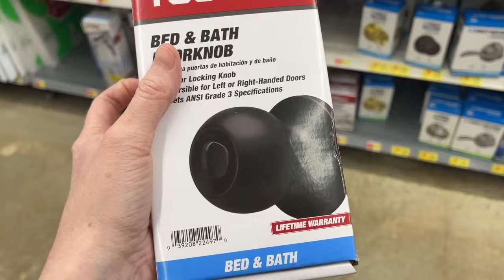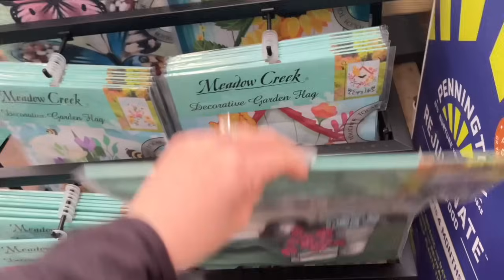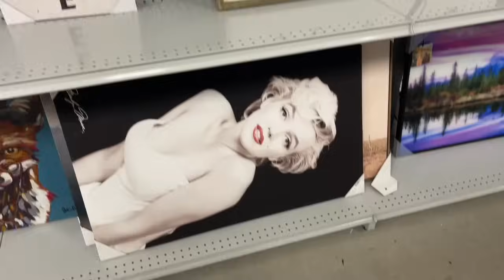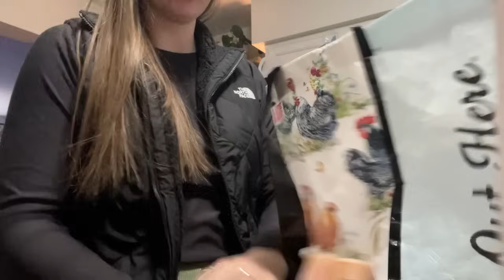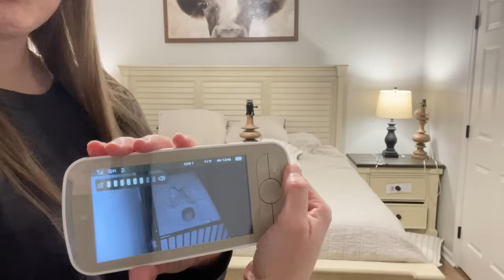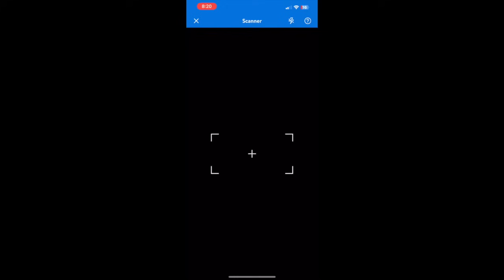WE’RE GOING SHOPPING! Finally Showing Our Master Bedroom | Come Shopping With Me!